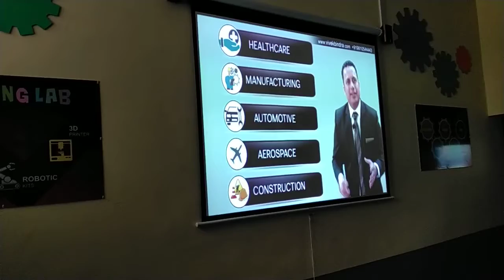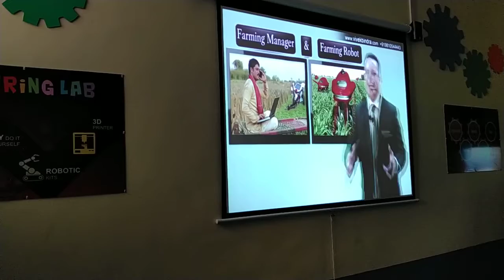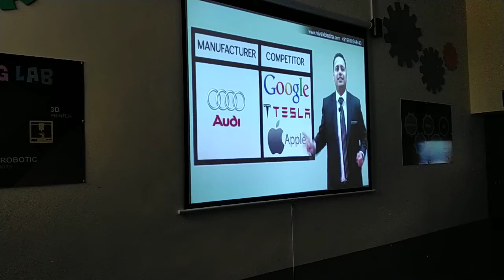3D printing class For Kids